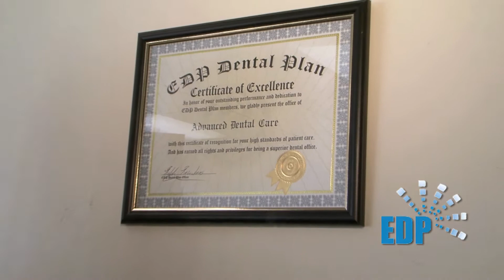Dr. Puravi Dixit-Patel, Dentist